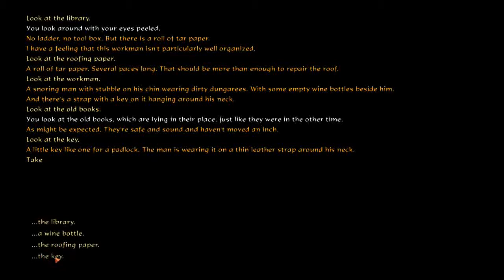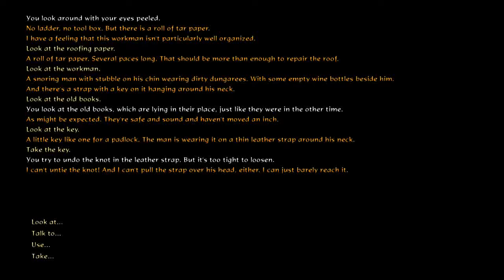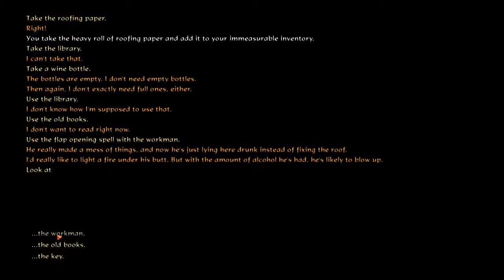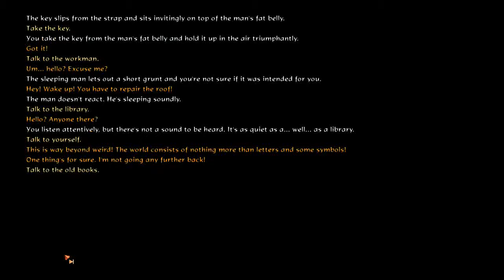Book of Unwritten Tales 2 - [de/en] 2 Kapitel 1 (Chapter 1) 2 Wilbur